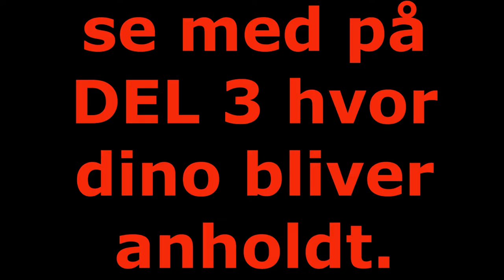(GTA RP FIVEM) DEL 2 CK.et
DEL 2 her ck,er vi en person